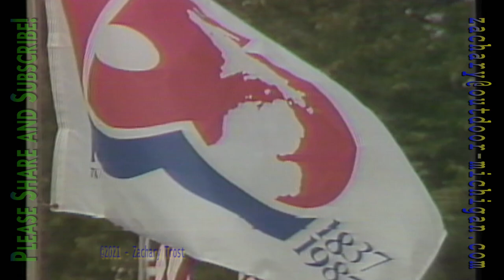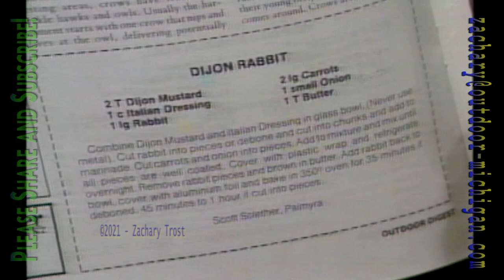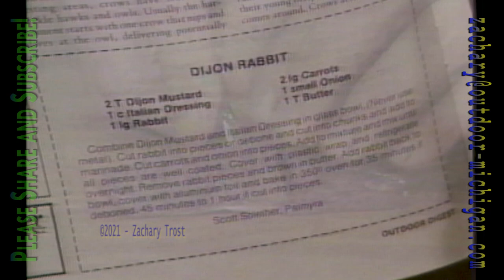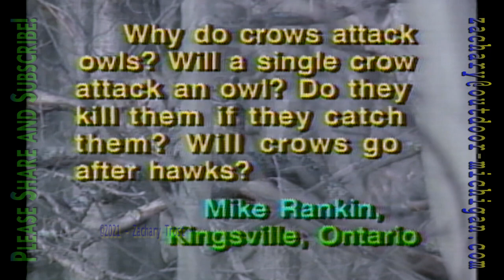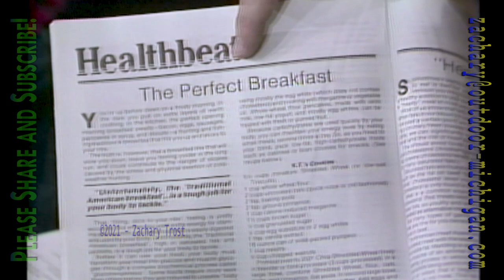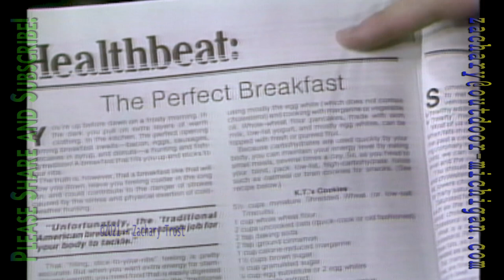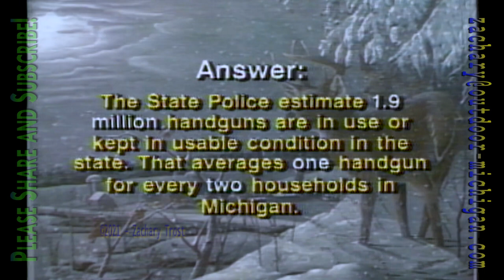Rabbit Hunt Dogs Walleye Master Mark Martin - Dijon Rabbit Recipe - Trophy Tales 1987-12-17 MOD